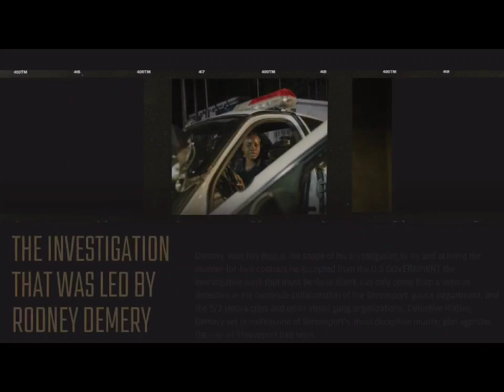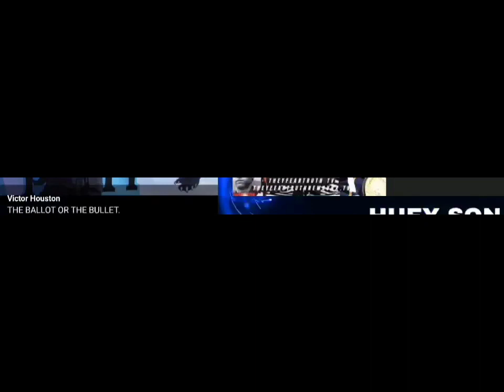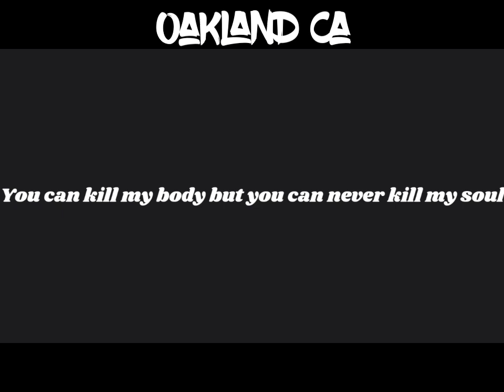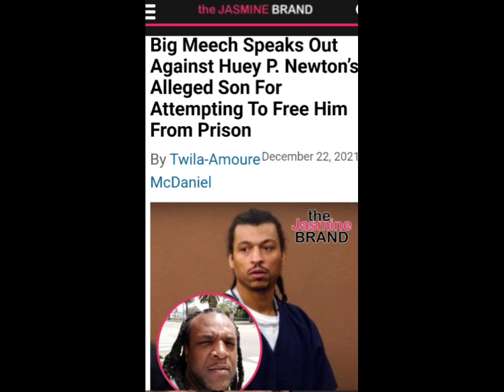Movie 🎬 Premiere True Story of a King Son of Huey P Newton coming soon